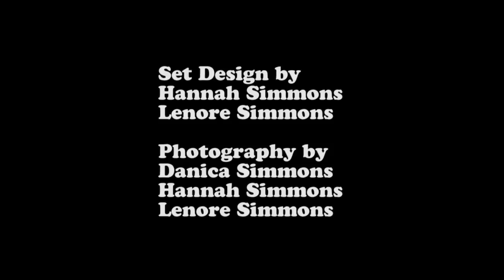Bugs of Life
Here's a video I made for my video art project in electronic arts class a while back. My sister and mom helped a great deal, and we all contributed equally in making the stop motion film. It's based on a book I wrote in kindergarten, except that version was much more violent, with guts and detailed maiming. Also, the scorpion is torn apart in the book but not in this because I loved how he turned out so much, I didn't want to destroy him. Altogether, I'd say this project took maybe 20+ hours, so I hope you guys enjoy. :)